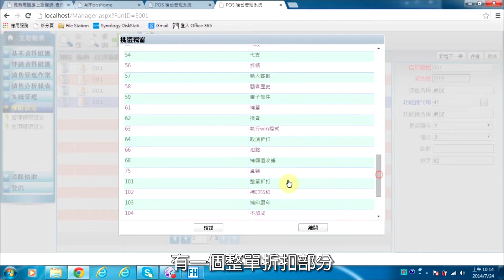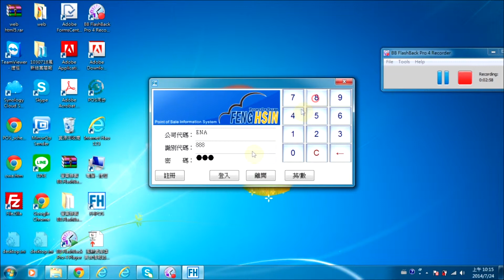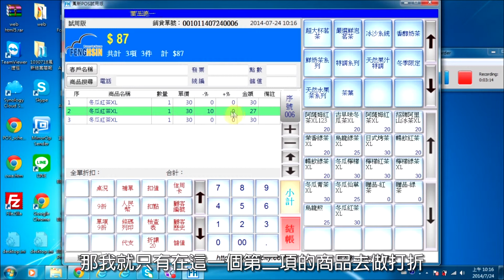【POS365】用戶POS後台「功能鍵：排序、單項折扣、整單折扣」☎07-7161125｜POS系統免費申請｜POS機最划算｜POS365鳳新電腦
【POS365】為台灣工程師團隊在地研發POS銷售系統，分為「雲端版」及「單機版」您可依店內有無網路的情況選擇適合的版本。
我們了解剛創業的你在選購POS系統上的疑慮，POS365買斷免月租、硬體1年保固、雲端版終身免費升級、專屬客服群組不讓您成為POS孤兒，人性化操作介面容易上手，完整教學影片帶您一步步快速學會。
🎉全台灣超過2,000家以上客戶使用POS365，平均每天都有1家店開始使用POS365💝

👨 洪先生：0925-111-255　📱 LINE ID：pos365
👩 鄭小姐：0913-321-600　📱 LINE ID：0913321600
☎ 聯絡電話：(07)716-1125　🏢公司地址：台灣高雄市鳳山區武營路285號

【服務項目】
1、軟體：POS365銷售系統(PC標準版、PC專業版、雲端標準版、雲端專業版、雲端簡易版)
2、硬體：POS主機及週邊設備和組合套餐
3、服務：POS365系統維護、POS365操作教學及系統問題線上排解、硬體維修、電子發票代辦申請、行動支付代申辦、記帳士服務、會員專屬保固卡

【安心保証】
💻 硬體1年保固　☁ 雲端版終身免費升級　💬 專屬LINE客服群組
🈶 所有設備皆通過BSMI台灣標準檢驗局認證
🌐 PC版系統使用微軟合法授權WIN 10 IOT
🔰 雲端資料庫使用Microsoft Azure保證資料隱私權和安全性
📶 手持式電子發票機通過NCC無線射頻認證